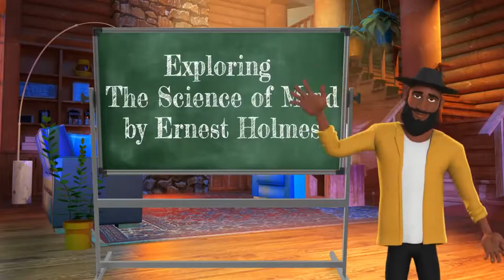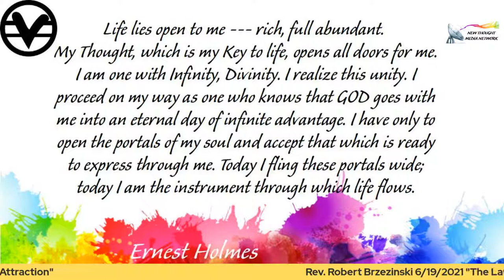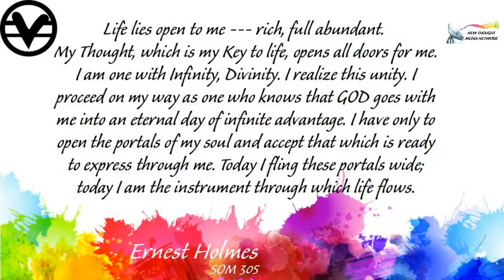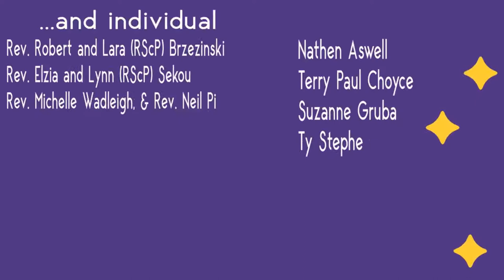Science of Mind and Spirit Lecture Series...This week Rev. Robert looks at "The law of Attraction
This Week Rev. Robert Brzezinski looks at "The Law of Attraction"